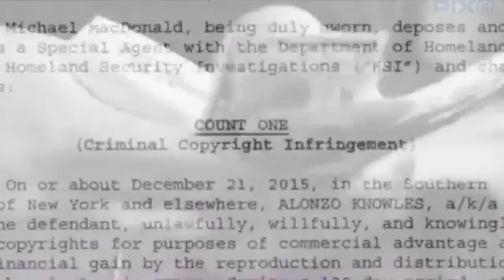Alleged hacker steals celebs' movie scripts and sex tapes